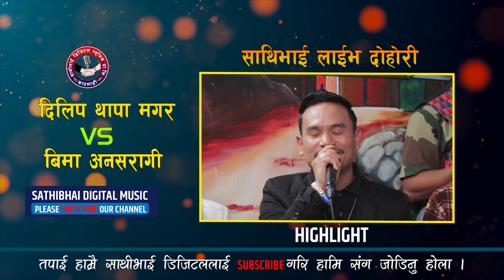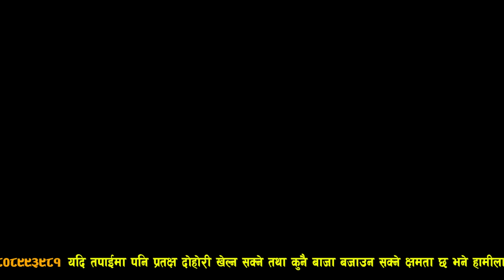Aaj Mero Janmadin - Ramu Birahi Malla • Birthday Song